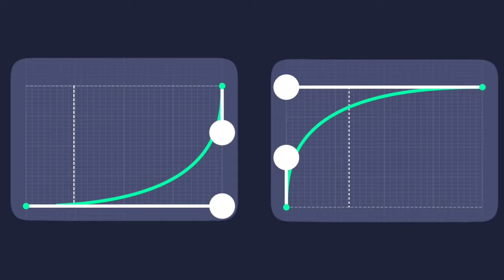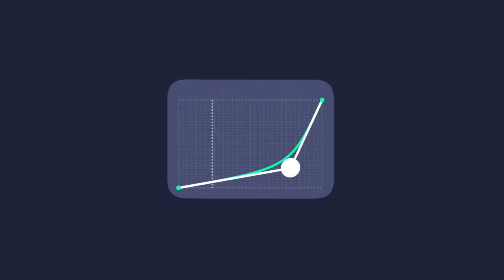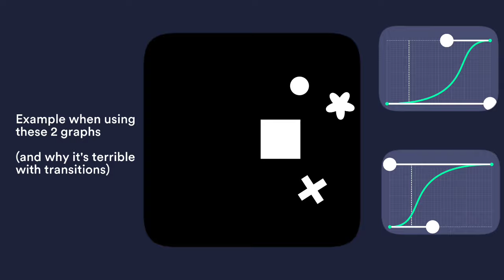SMOOTH BASIC GRAPHS!! | Alight Motion Tutorial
Smooth Basic Graphs On Alight Motion For Beginners